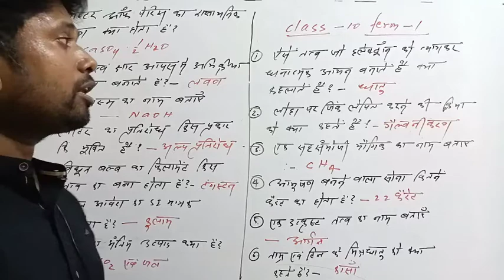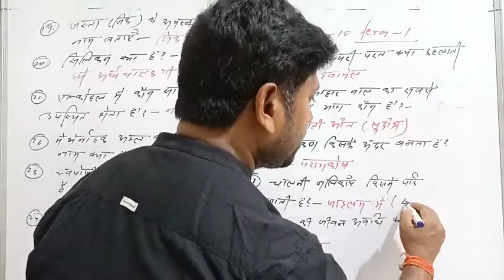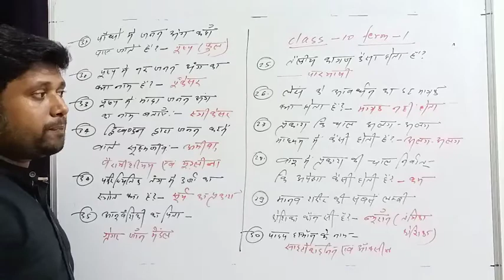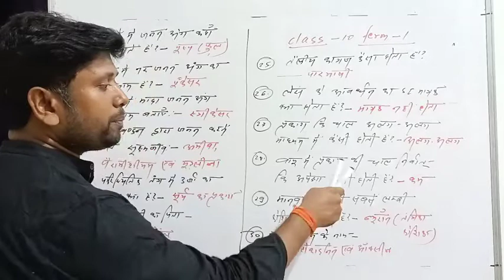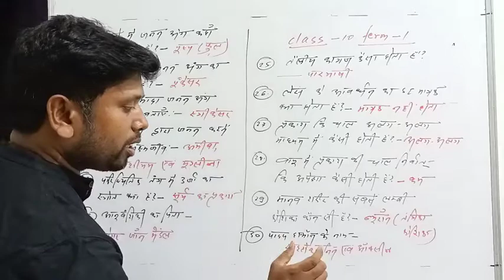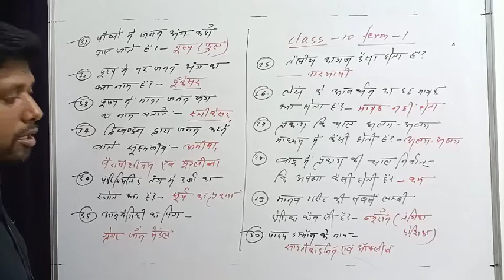class 10 science 🔥objective 🔥 || term 1 jac board#sanjaysir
class 10 jac exam term 1 science objective/ प्रथम सावधिक परीक्षा के लिए विज्ञान के वस्तुनिष्ठ प्रश्न

इस वीडियो में jac board में पूछे जाने वाले 30 वस्तुनिष्ठ महत्वपूर्ण प्रश्न उत्तर है